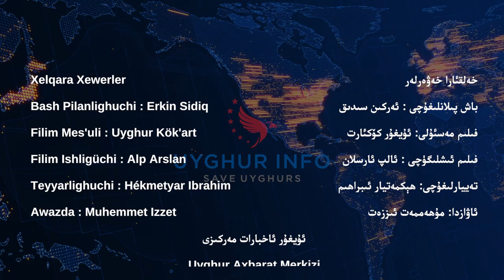ئۇيغۇر ئاخبارات مەركىزى [UIC-News-339] Sherqiy Türkistanda 10ming Métir Chongqurluqta Orek Kolidi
باش پىلانلىغۇچى : ئەركىن سىدىق
فىلىم مەسئۇلى: ئۇيغۇر كۆكئارت
فىلىم ئىشلىگۈچى : ئالپ ئارسلان

***خەلقئارا خەۋەرلەر***

خىتاي شەرقىي تۈركىستاندا ئون مىڭ مېتىر چوڭقۇرلۇقتا ئورەك كولاشقا باشلىدى

بايدېن شى جىنپىڭ بىلەن كۆرۈشمەكچى

خىتاينىڭ يۈننەن ئۆلكىسىدە مەسچىت چېقىشقا ئېتىراز بىلدۈرگەن تۇڭگانلار قولغا ئېلىندى

خىتاي مۇداپىئە مىنىستىرى ئامېرىكانى ئەيىبلىدى

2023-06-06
Bash Pilanlighuchi : Erkin Sidiq
Filim Mes'uli : Uyghur Kök'art
Filim Ishligüchi : Alp Arslan

***Xelqara Xewerler***

Xitay sherqiy türkistanda on ming métir chongqurluqta orek kolashqa bashlidi

Baydén shi jinping bilen körüshmekchi

Xitayning yünnen ölkiside meschit chéqishqa étiraz bildürgen tungganlar qolgha élindi

Xitay mudapi'e ministiri amérikani eyiblidi